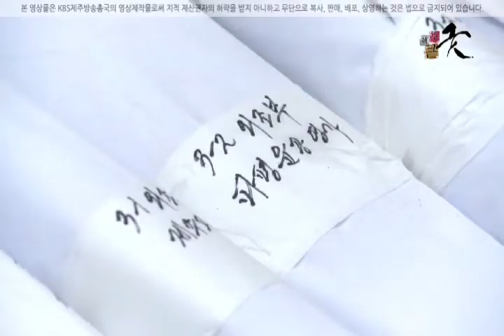KBS 제주큰굿 열넷째 날 - 영개돌려세움, 군웅만판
14. 열넷째 날: 《영게돌려세움》《군웅만판》《큰대지움》《안팟공시 신갈림》

10월 26일 수요일(음력 9.30.)

큰대는 굿의 시작과 끝을 알리는 중요한 상징물이 된다. 큰대가 세워짐으로써 하늘의 신들이 땅으로 하강할 수 있듯이, 큰대를 지운다는 것은 하늘의 신들이 모두 자신의 원래 좌정처로 돌아갔음을 의미한다. 그러니 이제는 땅에 남아 있는 신들을 각자의 자리로 돌려보내고, 굿에 따라 든 각종 잡귀잡신까지도 모두 떠나보내는 의례들이 반복적으로 행해질 것이다.
굿은 죽은 사람을 위한 것이면서 동시에 살아남은 자들을 위한 것이다. 죽음은 산 자와 죽은 자 사이의 가장 큰 장애물이다. 잘못한 일이 있어도 사과할 수 없고, 가슴속 깊이 묻어 두었던 말을 전할 수도 없다. 그렇기에 심방이라는 사제가 필요한 것이다.
〈영게돌려세움〉은 죽은 조상의 사령인 영게를 잘 대접하여 보내는 것이다. 이때 옷 한 벌씩을 준비해서 함께 태워준다. 하얀색 옷들 사이로 색이 고운 한복들이 섞여 있어서 심방에게 물어보았더니, 젊어서 죽은 사람들은 고운 물색의 옷을 태워준다고 했다. 고운 옷 한 벌로 서러운 마음을 달래고, 그래도 풀지 못한 설움과 한이 있다면 이것은 저승과 이승의 중간 지점에 있는 '미여지벵뒤' 가시나무에 걸쳐두고 저승으로 떠나가기를 기원하는 것이다.
신굿에서는 본주의 조상인 안공시와 굿을 하러 오는 수심방의 조상인 밧공시가 따로 있다. 굿이 끝나고 하늘과 땅의 신들이 모두 돌아갔으니, 이제 공시상의 조상들도 자신의 집으로 돌아가야 한다. 〈안팟공시 신갈림〉은 안팟공싯상에 모셨던 명두(조상)들을 대접하여 돌려보내는 것이라 할 수 있다.
열나흘 째 굿은 일찍 끝났다. 이제 큰굿이 거의 마무리되었으니 목욕탕도 다녀오고 집에 가서 푹 쉬었다가 내일 아침에 다시 오라는 수심방의 말대로, 우리들은 그날 처음으로 성읍을 떠나 짧은 휴식을 취할 수 있었다.

《영게돌려세움》

[87] 영게돌려세움
-9:00-10:30, -서순실

영게는 죽은 조상의 사령이다. 〈영게돌려세움〉은 큰굿의 마지막 날 집안혈연 조상의 영게를 잘 대접하고, 특별히 위하는 영게 몫으로는 옷 한 벌 장만해 극진히 대접하여 보내는 송신굿이다. 이때 이승의 사람들과 이별한 영게는 저승과 이승의 중간 지점에 있는 '미여지벵뒤' 가시나무에 이승에서 쓰던 것들을 허풍 바람에 불려두고 저승으로 떠난다.

《군웅만판》

[88] 군웅만판
-10:52-11:30, -서순실

〈군웅만판〉은 굿의 마지막 날 마지막 굿판의 석살림굿이다. 군웅은 군웅제석, 군웅일월, 일월, 일월제석 등 여러 가지 이름으로 불리며, 가문이나 씨족의 수호신을 말한다. 군웅만판은 그 굿에서 마지막으로 이 신을 즐겁게 놀리고 돌려보내는 재차이다.